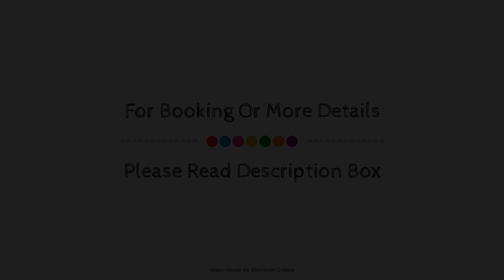Hotel Nippon Colombo, Sri Lanka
About Property:
Ideally located in the prime touristic area of Union Place, Hotel Nippon Colombo promises a relaxing and wonderful visit. The property features a wide range of facilities to make your stay a pleasant experience. Service-minded staff will welcome and guide you at the Hotel Nippon Colombo. Television LCD/plasma screen, clothes rack, complimentary instant coffee, complimentary tea, free welcome drink can be found in selected guestrooms. The hotel offers various recreational opportunities. A welcoming atmosphere and excellent service are what you can expect during your stay at Hotel Nippon Colombo.
Searching For
1. Hotel Nippon Colombo
2. Hotel Nippon Colombo Virtual Tour
3. Hotel Nippon Colombo Rooms
4. Hotel Nippon Colombo Amenities
5. Hotel Nippon Colombo Videos
6. Hotel Nippon Colombo Offers
7. Hotel Nippon Colombo Deals
Audio Credit:
Track Title: Reasons To Hope
Artist: Reed Mathis